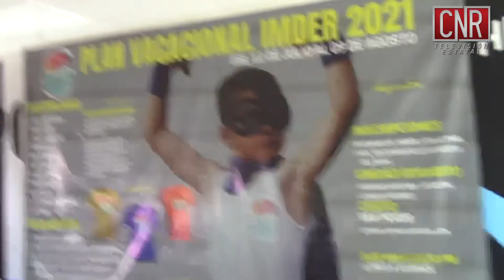CNR Rosarito imder invita a carrera atlética running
El día de hoy se llevó acabo en las instalaciones del gimnasio Andrés Luna ya que dieron a conocer los eventos próximamente que se realizarán para el apoyo a los deportistas de Rosarito así como para restaurar las canchas en playas de Rosarito de esto nos platica el director de imder Enrique Tinoco.